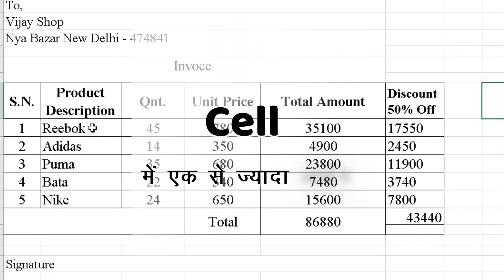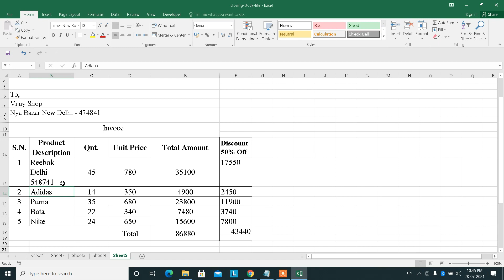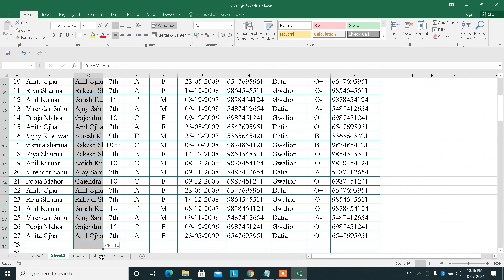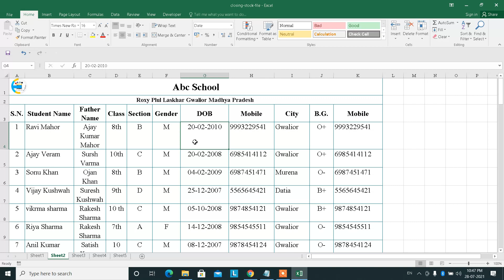Excel Me Ek Cell Me Do Line Kaise Likhe | Excel Me Cell Me Do Line Kaise Type Kare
Namaskar dosto es video me humne bataya hai excel sheet ki cell me do ya tin line kais type kare kya hai tarika ek cell ke andar do ya tin line type karne ka tarika tou janne ke liye es video ko shuru se lekar last tak dekhe